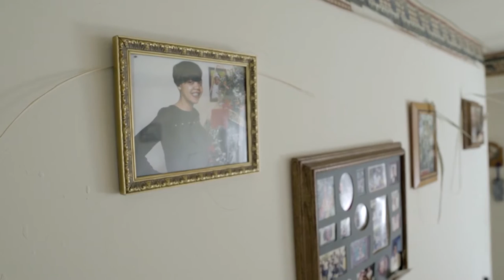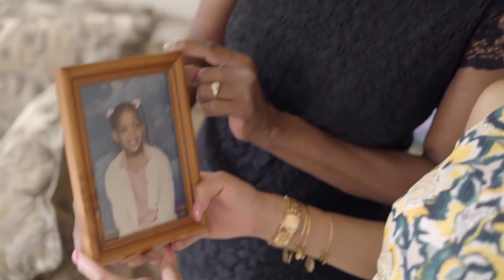College Success Foundation - DC Belinda Cook and Byron Ford Success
College Success Foundation - DC Scholars Belinda Cook and Byron Ford share their challenges they faced growing up in Washington, D.C. and how CSF - DC has helped them achieve outstanding success.